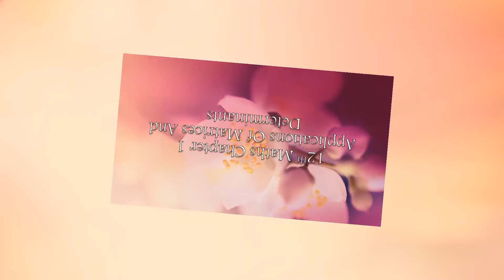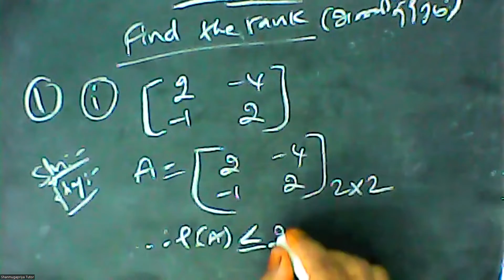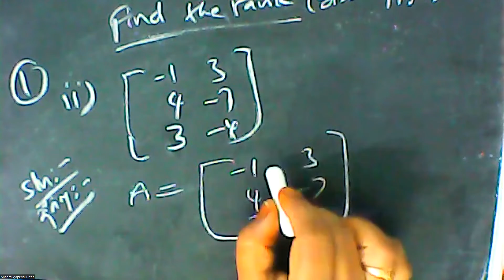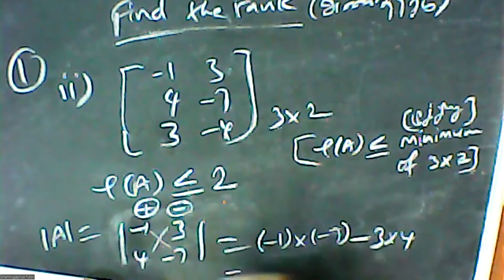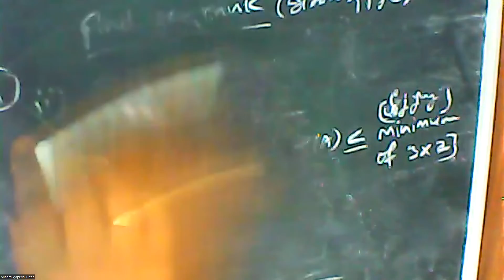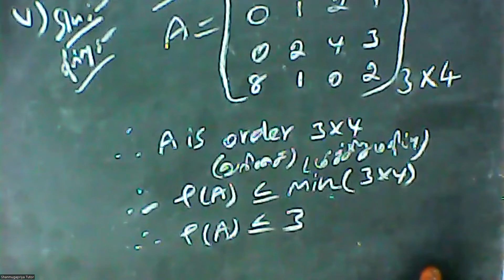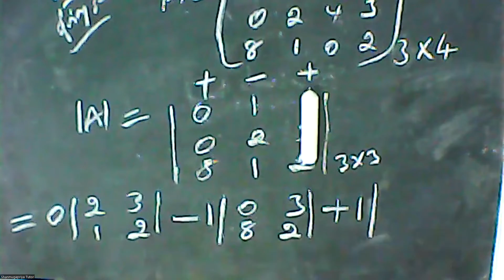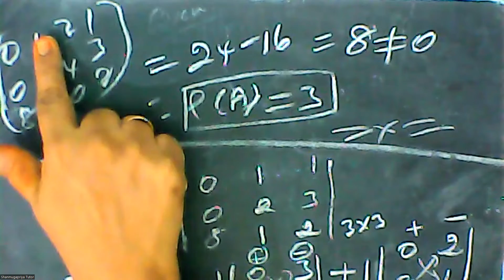(12th Maths TN) Rank of a matrix / அணியின் தரம்- Ex 1.2 Sum - 1(i) , (ii) , (v)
Applications of matrices and determinants /  அணிகள் மற்றும் அணிக்கோவைகளின்  பயன்பாடுகள்- Rank of a matrix /  அணியின் தரம்- Ex 1.2 Sum - 1(i) , (ii)  , (v) / பயிற்சி 1.2  கணக்கு - 1(i) , (ii) , (v)